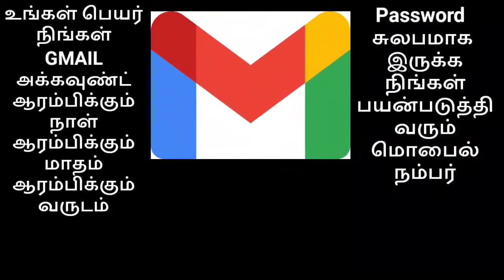How to start gmail easy in tamil/gmail சுலபமாக நினைவில் இருக்க